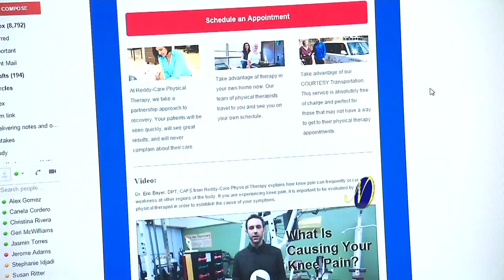Some prefer physical therapy over surgery or steroid injections for certain injuries.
Dr. Eric Bayer, DPT, CAFS from Reddy-Care Physical Therapy